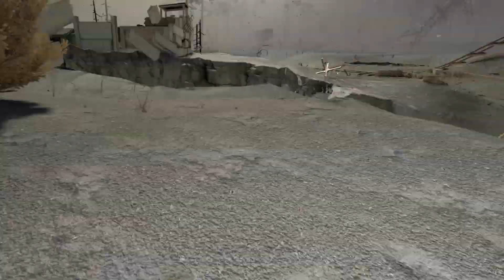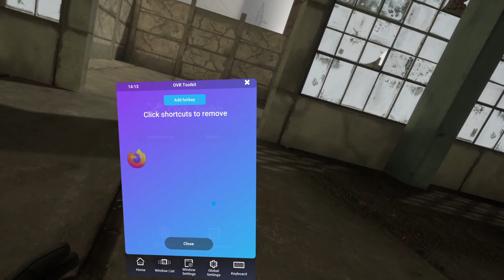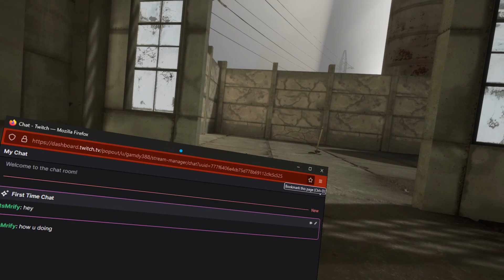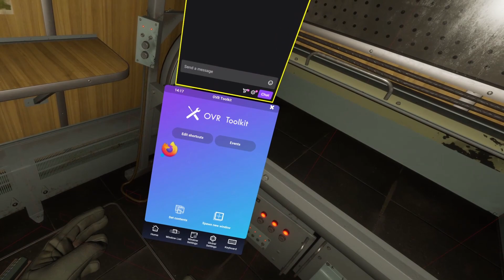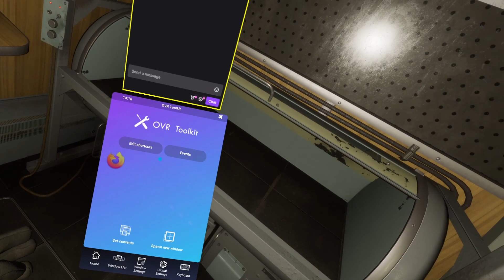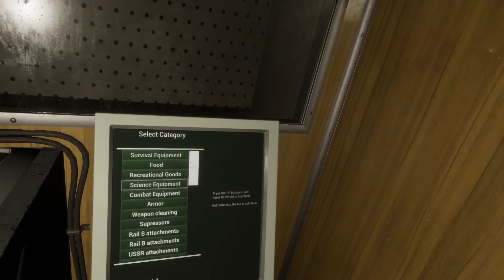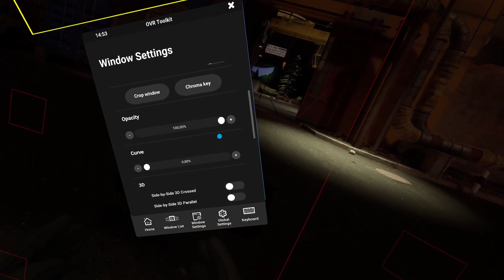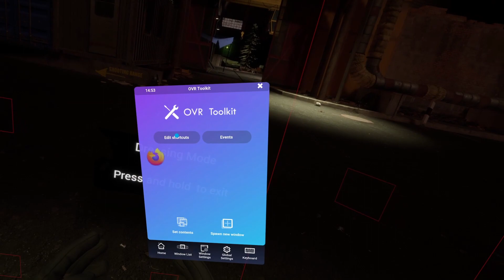Gamdy388 Plays Into the Radius patch 2.5 on Normal Difficulty Episode 4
Gamdy388 Plays Into the Radius patch 2.5  on Normal Difficulty